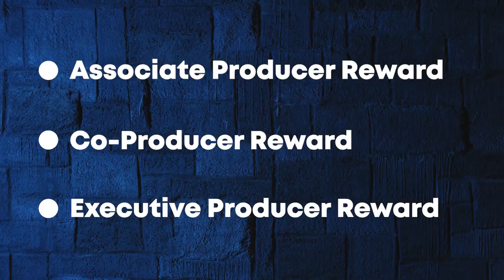The Haunter of the Dark (Short Film Campaign)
Deep in the ruins of an old church an ancient box holds a malicious curse, hungry for chaos. It lies, undisturbed... but not for much longer.

The Haunter of the Dark is a spine-chilling Lovecraftian thriller, about a man obsessed by a desire to uncover the terrible truth behind a disturbing sound, that awakes him each night.

A sound that emanates... from a dark, abandoned church.

My short film places an emphasis on dread, and suspense along with an exciting realisation of the hideous entity, known as "The Haunter". This creature will utilise practical effects, costumes, and a real ruined church that will recreate the true terror of H.P. Lovecraft's classic story.

My film stars Gordon Holliday (The Devil's Machine, Dysmorphia) and... a mystery icon of the horror genre, who will play "The Haunter".

The clock strikes midnight, and you’re about to fall asleep, cosy… and safe. But, what’s that faint sound?

The Haunter of the Dark tells the story of lonely writer Robert Blake, who ventures into the ruined tower of a mysterious church. He uncovers a box containing an unusual crystal, marked with sharp angles... The Shining Trapezohedron.

I've always been fascinated by the beauty, and terror associated with bats, and how their expression in folklore, and cinema have captivated the imaginations of horror fans for generations. From Batman, to Dracula - the bat, has an unquestionable association with our subconscious sense, of the night... of mystery... and, of danger.

The hairs on the back of Roberts neck prick up as he senses he's not alone. In the shadows, a silhouetted figure sits perfectly still, watching him. That is, until he turns around... It's vanished!

Robert flees from the tower, but can he escape the wrath of a primordial curse, which has now set it's sights on him? All will be revealed in a spine-chilling finale that will haunt your nightmares for all eternity.

Those inspirations, along with my love of traditional practical effects, costuming (which will often see me stuck beside a sewing machine) have inspired me to produce a startling, chilling horror antagonist, that will be especially memorable, to fans of classic Horror Cinema.

"A creature, with unblinking eyes... with the merciless patience of stone".